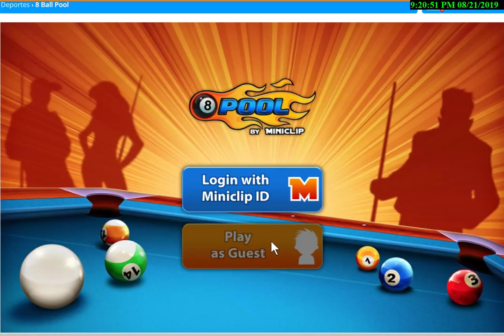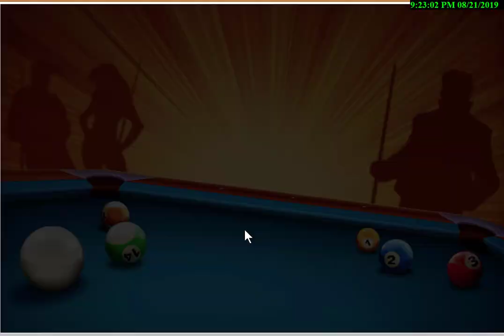8 Ball Pool Miniclip rd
jugado mi billar un rato para pasarla bien como tú saludo este juegos el mejor billar que viva por siempre si te gusta si te gusta vídeo suscribiste activa la campanita

ACTUALIZACIÓN: ¡ahora los tacos tienen poderes! Todos los tacos cuentan con características que te proporcionarán una nueva experiencia de juego. Elige un taco con mejor puntería y verás guías más extensas, un taco con mejor fuerza te proporcionará una mayor potencia de tiro, un taco con un mayor giro te proporcionará efecto giro adicional, y uno con más tiempo te proporcionará un mayor tiempo para realizar el tiro perfecto.